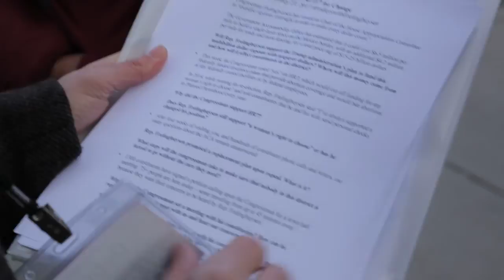115 Constituents Visit Rep. Rodney Frelinghuysen's Morristown Office